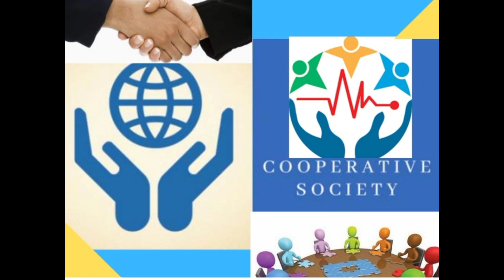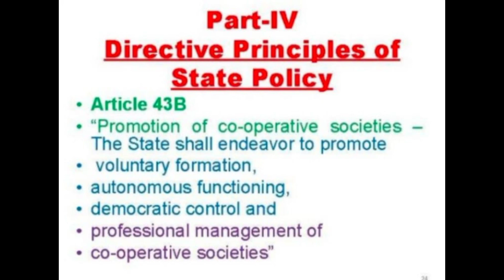CO-OPERATIVE SOCIETIES..| Knowledge in bulk..